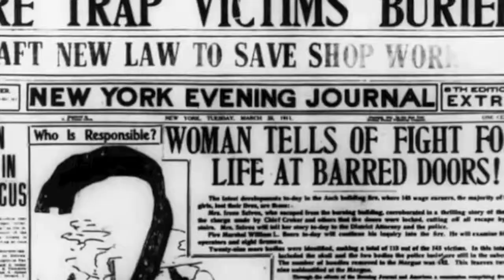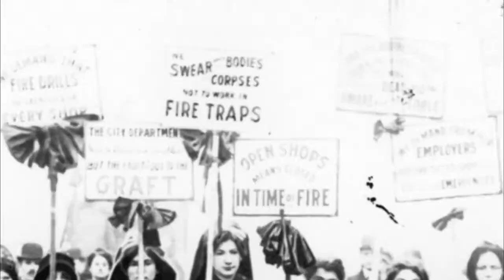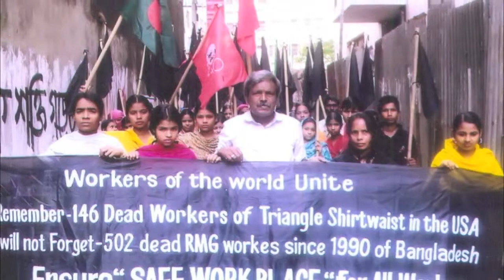Mike Stout The Triangle Shirtwaist Fire Song